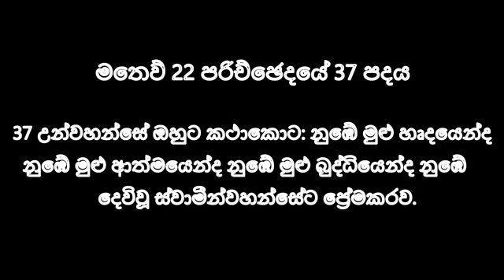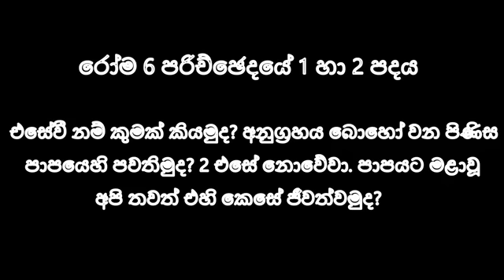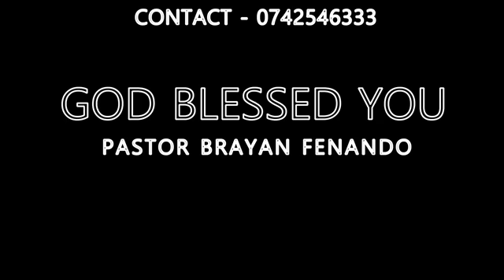2023/09/28 උදෑසන බලවත් යාච්ඤාව.🙏powerfull morning preyer prayer udasana udasan yachnawa